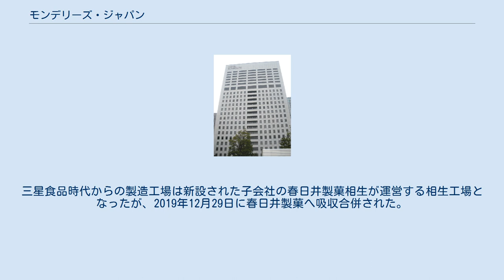モンデリーズ・ジャパン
モンデリーズ・ジャパン株式会社は、食品製造等を営む日本の企業で、アメリカの食品メーカー・モンデリーズ・インターナショナル（旧クラフトフーズ）の日本法人。
 モンデリーズ・ジャパンは、1978年にイギリスの食品メーカー・キャドバリーの日本法人、キャドバリー・ジャパンとして創業した。
2002年には製薬大手のファイザーが保有していた旧ワーナー・ランバート（2002年時点ではファイザー・コンシューマー・インク有限会社）の菓子部門である「アダムス (ADAMS)」ブランドを買収し、2007年には「テイカロ」ブランドで知られる三星食品に対し友好的株式公開買付けを実施し完全子会社とし、三星食品はキャドバリーグループの傘下に入った。
2008年3月から12月にかけて製造以外の全業務をキャドバリー･ジャパンに順次統合、三星食品は製造子会社となった。
 2010年にクラフトフーズがキャドバリーを買収したことにより2011年1月に日本クラフトフーズに社名を変更したが、この時点ではクラフトフーズブランドの商品ライセンスについては以前から存在していたクラフトフーズの日本法人・クラフトフーヅジャパンが引き続き取り扱っていたため、2つの日本法人が併存する形になっていた。
しかし同年12月1日にクラフトフーヅジャパンのグローサリー・ライセンシング事業が日本クラフトフーズに移管されたことにより、実質的に日本法人が一本化された。
 「クロレッツ」25周年・「リカルデント」10周年・「ホールズ」30周年（ともに日本発売開始から）と主力ブランドが一斉に節目を迎えた2010年、ガムの新規大型ブランド「ストライド」を投入した。
大型ブランドの日本市場への新規投入は実に7年振り。
5月から「フォーエバー フルーツ」「エンドレス ミント」の2種類を発売、当初の年間販売目標を大きく超えるヒットとなった。
しかし急激な売れ行きに生産が追いつかず、「エンドレス ミント」は一時期コンビニ限定販売となり、「フォーエバー フルーツ」に至っては6月以降全面的に販売休止となった。
その後製造元である名糖アダムスの新工場稼働などで供給が安定したことから、「エンドレス ミント」は11月よりコンビニ以外でも販売を再開、「フォーエバー フルーツ」も翌2011年2月28日より販売を再開した。
 2012年1月、日本クラフトフーズが輸入・販売していたチョコレートブランド「キャドバリー」「プーラン (Poulain)」（フランス・キャドバリー社が1988年に買収）の販売を明治グループのマルチフッド・インターナショナルに、「トレファン (Trefin)」（ベルギー） の販売を輸入菓子専門店の巴商事にそれぞれ移管。
菓子事業はガム・キャンデーに特化した。
 親会社のクラフトフーズが2012年10月に「モンデリーズ・インターナショナル」に商号変更した後も、モンデリーズからスピンオフした「クラフトフーズ・グループ」が権利を持つクラフトブランドのチーズも扱っていることから、引き続き「日本クラフトフーズ」の商号を使用していたが、2013年7月に現社名に商号変更。
同年11月1日に三星食品から社名変更していたモンデリーズ三星を合併した。
 2015年10月には「メントス」の日本での販売をクラシエフーズ株式会社に移管した。
 2016年9月1日より、モンデリーズインターナショナルと提携していたヤマザキナビスコとの契約関係を解消（同時にヤマザキナビスコは社名を「ヤマザキビスケット」に商号変更）し、同社とライセンス契約を結んで製造していた商品のリッツ、プレミアム、オレオの3銘柄について、ヤマザキナビスコから販売権を委譲して当社から販売される。
なお、日本でのチップスアホイ!は引き継がれずそのまま終売となった。
 2017年12月29日付で、「キシリクリスタル」の製造・販売権を春日井製菓株式会社に譲渡した。
三星食品時代からの製造工場は新設された子会社の春日井製菓相生が運営する相生工場となったが、2019年12月29日に春日井製菓へ吸収合併された。
 現在 過去 現在 過去